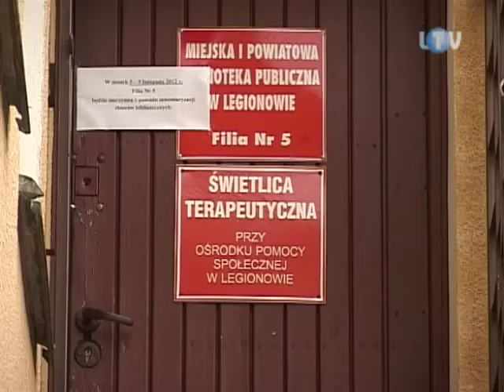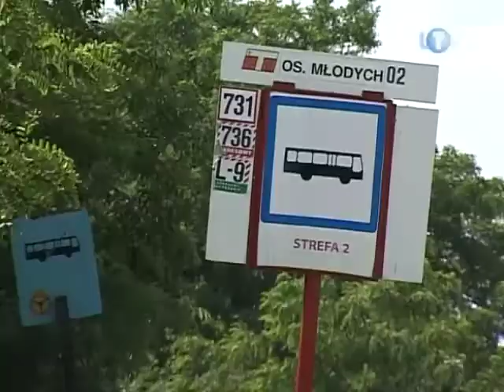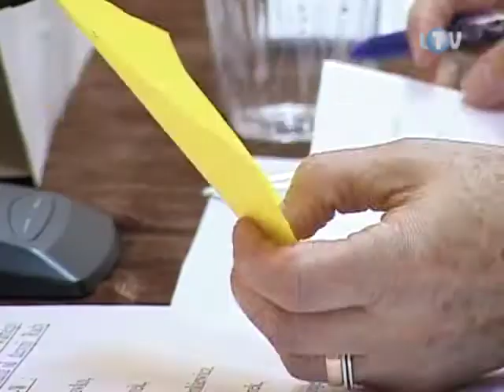Walne Sobieskiego NS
We wtorek na piątej grupie walnego zgromadzenia członków SML-W spotkali się
mieszkańcy osiedla Sobieskiego. Podobnie jak i na innych zebraniach frekwencja nie była
imponująca. Na 2226 uprawnionych do głosowania członków, na sali było obecnych 71.